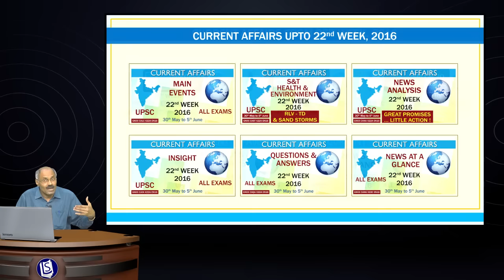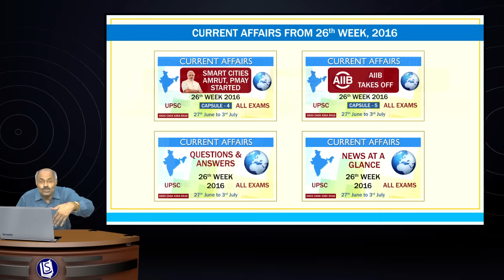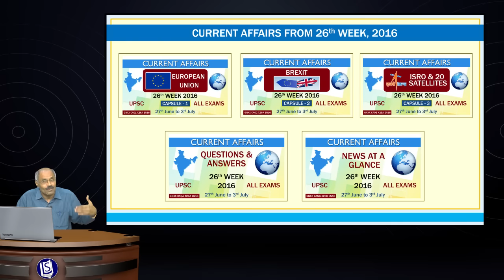Changes in Current Affairs from 26th Week of 2016.